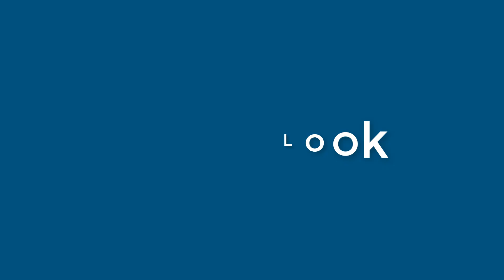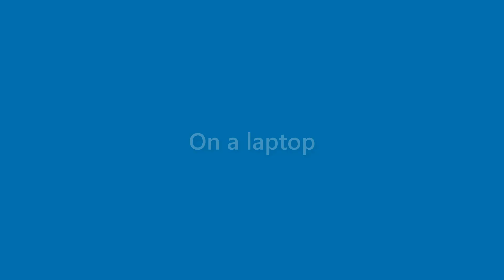Genevieve Tyson - appearance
Name Look - Genevieve Tyson - appearance. In this video we present "Genevieve Tyson" name look and feel in various scenarios.
This video will cover:
How does "Genevieve Tyson" look as a personal letterhead?
How does "Genevieve Tyson" look on a business card?
How does "Genevieve Tyson" look on a computer/laptop screen?
How does "Genevieve Tyson" look with different background colors?
How does "Genevieve Tyson" look with various fonts?